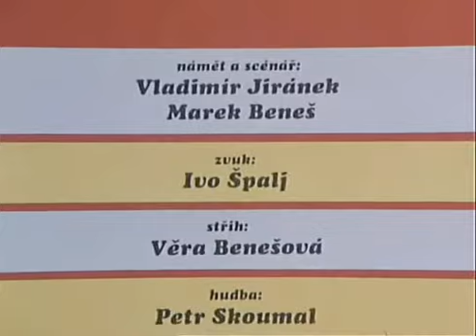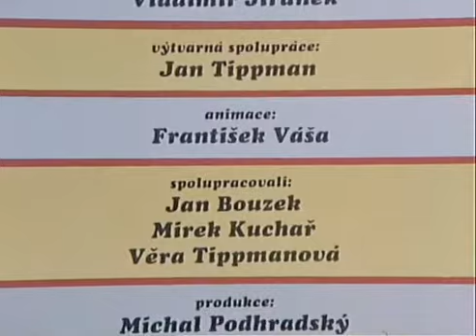PatoMat 48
pat and mat
pat and mat cartoon

tapety zlin 2020 sauna 2021 na kole pohádka prezenty

pat a mat, pat & mat, nowy odcinek, pat i mat,